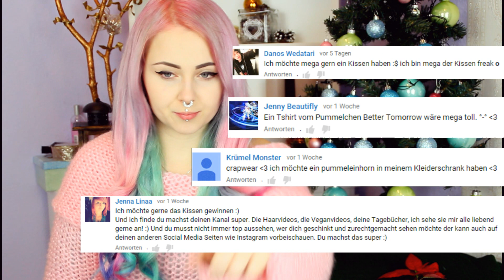❤️‍ 2 x EXTENSIONS GEWINNEN ! ❤️‍ + Gewinner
Hier erfahrt ihr die Gewinner des letzten Gewinnspiels und es gibt Clip in Extensions + Tape in Extensions von VPFashion gewinnen! ♥ Ich wünsche euch einen schönen Dritten Advent ♥

⚪⚪⚪  VERWENDET   ⚪⚪⚪

⚪⚪⚪  HAARFARBE   ⚪⚪⚪

⚪⚪⚪  LETZTE VIDEOS   ⚪⚪⚪

⚪⚪⚪   OUTFIT    ⚪⚪⚪

▶Pullover: Dresslink

⚪⚪⚪  MAKE UP     ⚪⚪⚪

▶ HAUT

Rival de Loop - Natural Touch Concealer (tierversuchsfrei)*
Alterra Naturkosmetik- Kompaktpuder 01 light (vegan + tierversuchsfrei)

▶ AUGEN
Essence- I love volume mascara (vegan + tierversuchsfrei)
P2- 100% black eyeliner pen (vegan + tierversuchsfrei)

▶ LIPPEN

⚪⚪⚪  SOCIAL LINKS     ⚪⚪⚪

⚪⚪⚪   MUSIK     ⚪⚪⚪

⚪⚪⚪   EQUIPMENT    ⚪⚪⚪

Canon EOS 600D mit Tamron Objektiv AF 18-200mm